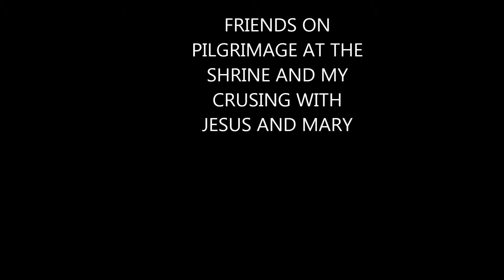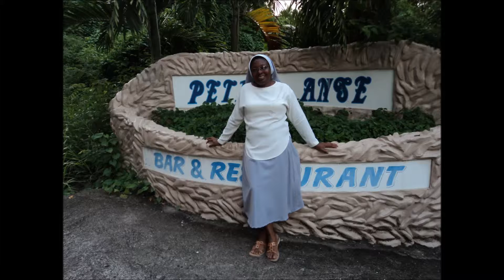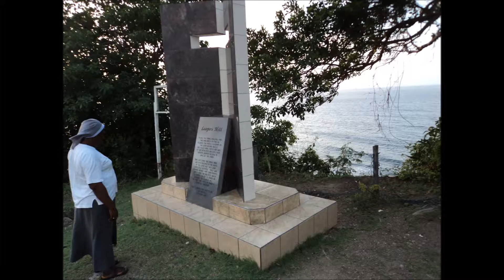FRIENDS ON PILGRIMAGE AT THE SHRINE AND MY CRUSING WITH JESUS AND MARY